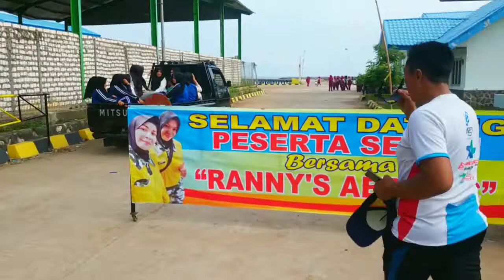Senam Bersama AW S3 (Sehat, Semangat, Senang) Ranny's Aeorbic